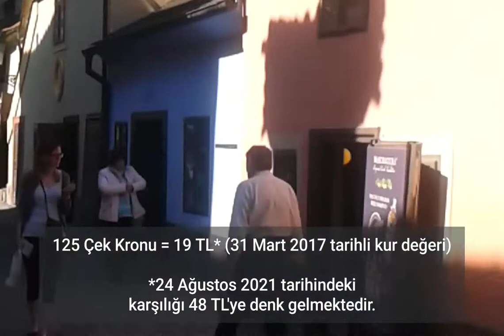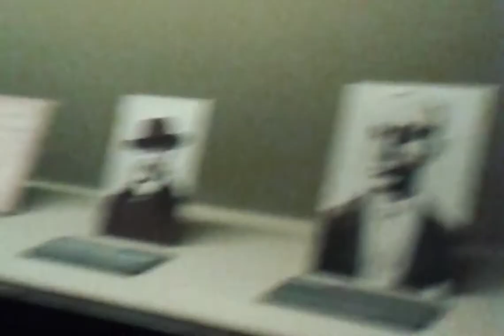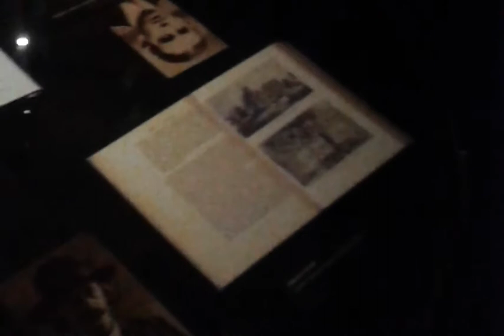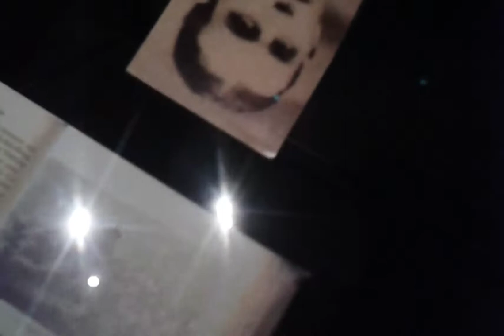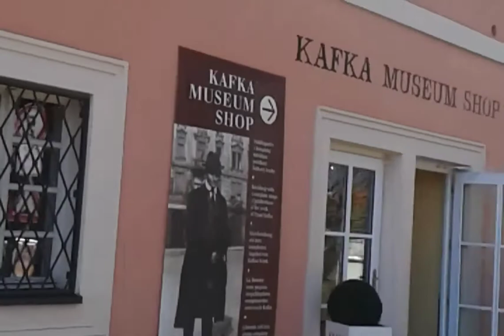Erasmus 🇪🇺 Keşifleri - 2. Bölüm: Prag 🇨🇿 ÇEKYA (1 Günde Prag'ı Keşfetmek)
"Erasmus 🇪🇺 Keşifleri - 2. Bölüm: Prag 🇨🇿 ÇEKYA (1 Günde Prag'ı Keşfetmek)" adlı video, 31 Mart 2017 tarihinde Prag terminalinde başlayan çekim (Krakow'dan Prag'a geldim) daha sonrasında Prag'ı keşfetmekle devam etti. Günübirlik keşif sırasında elde edilen deneyimler sonucunda tüm bilgileri size aktarmaya çalıştım.

Video İçeriği

00:00 Giriş - Prag Otobüs Terminali
00:14 Astronomik Saat Kulesi
00:47 Eski Kent (Old Town)
01:03 Prag Kalesi
01:24 St. Vitus Katedrali
03:38 Kraliyet Sarayı - Prag Kalesi
04:16 Altın Yol - Prag Kalesi
04:48 Hediyelik Eşya Dükkanı, Altın Yol - Prag Kalesi
05:29 Sinema Koleksiyoneri ve Tarihçisi Josef Kazda'nın Evi, Altın Yol - Prag Kalesi
06:41 David Černý'nin İşeyen Adamlar Eseri - Kafka Müzesi Bahçesi
07:03 Kafka Müzesi
11:48 Charles (Karl) Köprüsü
12:44 Dans Eden Ev (Dancing House)
13:02 Kapanış

İyi günler...

Erasmus
Prag
Prague
Prag Kalesi
Prague Castle
Kafka Museum
Charles Bridge
Karl Köprüsü
Dans Eden Ev
Dancing House